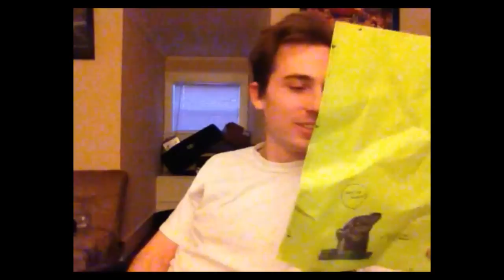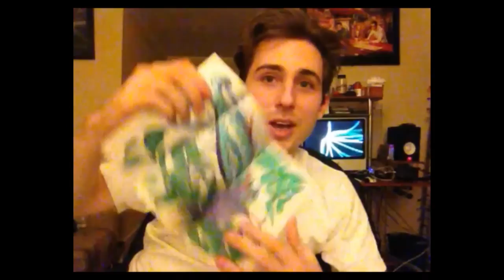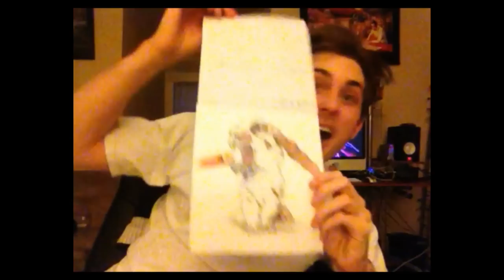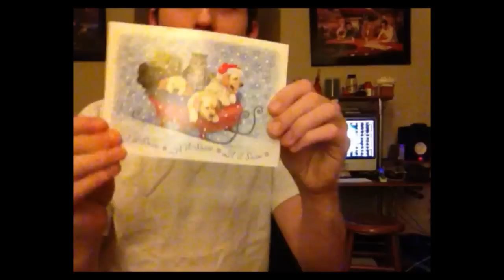PO BOX Video Oh YEAHhh!!!